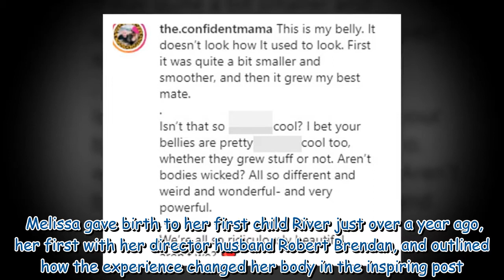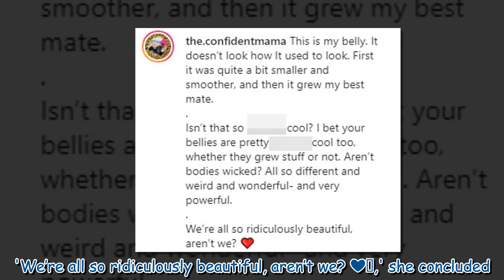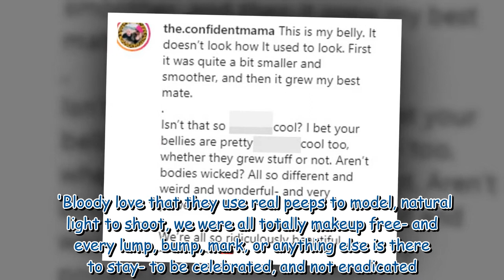EastEnders' Melissa Suffield promotes body positivity with candid snap of her post-pregnancy belly 0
EastEnders' Melissa Suffield promotes body positivity with candid snap of her post-pregnancy belly 032411